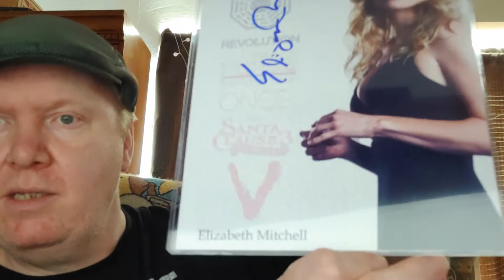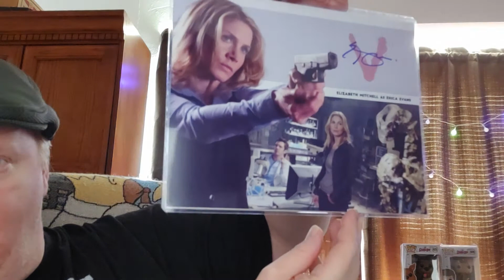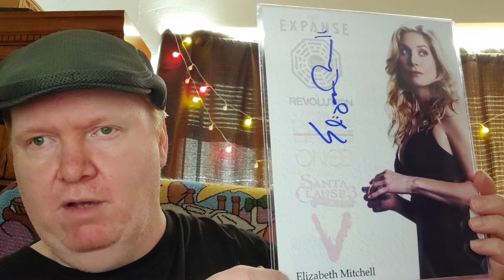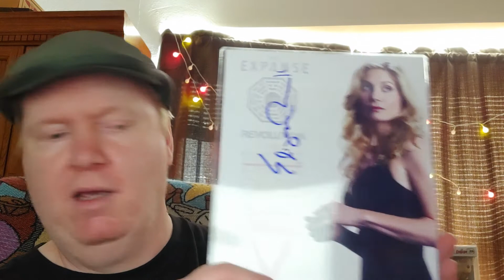Autograph of the Month Club Review and Unboxing for June 2021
This is the June unboxing of autograph of the month with an extra autograph and a blast from the past extra autograph.